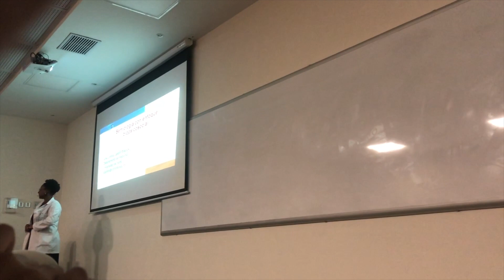VLOG (parte 1) : EL SEMESTRE MAS DIFICIL DE MEDICINA (Clinicas) -Charlie :)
NUEVO VIDEO!!

Los amo muchooooo!!

No olviden en compartir y darle me gusta al video :)